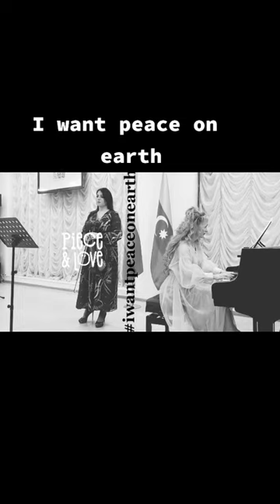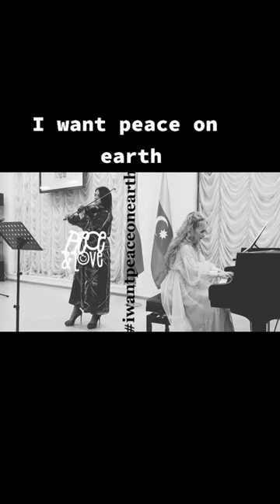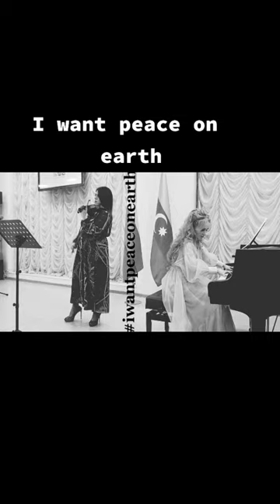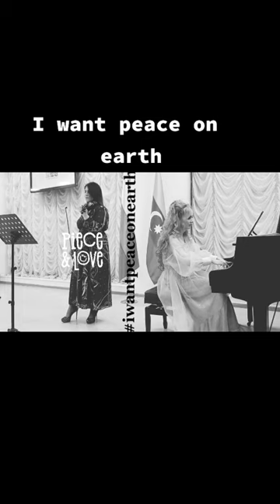Ludovico Einaudi "Experience" Leyla Karımova🎻&Alena İnyakina🎹